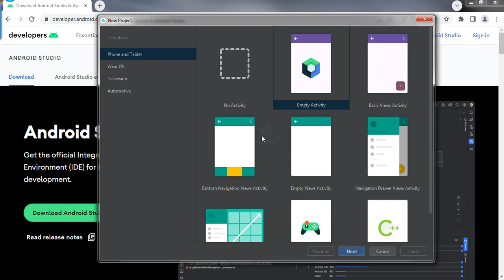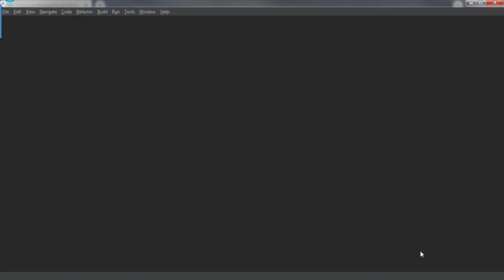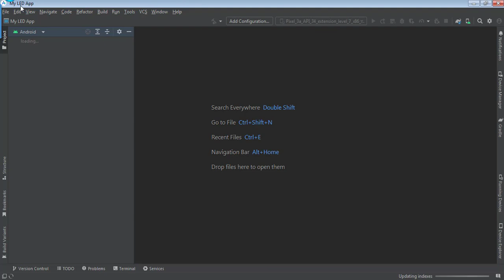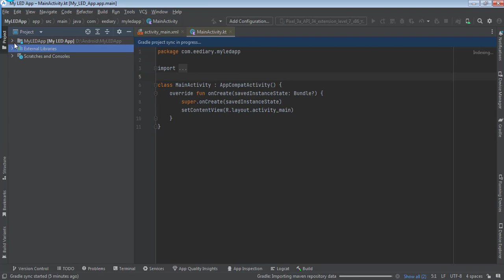Android Studio for Wireless Robotic controller -Arduino RoboMaster Part 8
Video showing how to start a new project in Android Studio 2023, a part of Arduino RoboMaster videos.